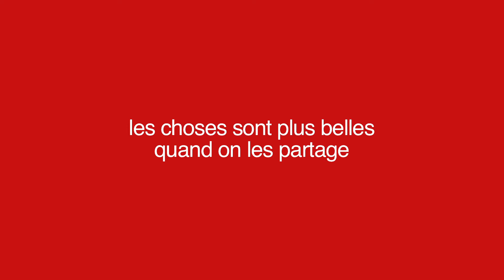Airtel Sahel!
Les choses sont plus belles quand on les partage.